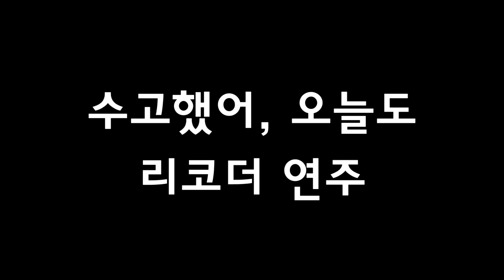수고했어, 오늘도 리코더 연주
안녕하세요, 오늘은 "수고했어, 오늘도"를 리코더로 연주해보았습니다.

 다음 주면 이제 수능이네요. 저는 고등학교 때 잘 안되는 일이 많아서 이 노래를 많이 들었던 기억이 나네요. 수능 보시는 분들 모두 화이팅 하세요! 그리고 이 글을 보시는 모든 분들, 다들 좋은 하루 되시길 바랍니다 :D